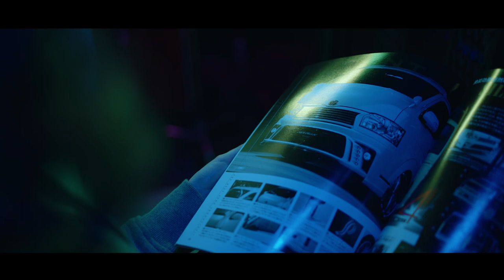Syazwan Syahmi - Salahkahku (Official Music Video)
Download RBT 'Salahkahku' now!
Maxis Caller Ringtones: Dial *131*715975# and press CALL/SEND
Celcom Call Me Tones: Dial *323*793552# and press CALL/SEND
DiGi Caller Tunes: Dial *233*1533594# and press CALL/SEND

Official Music Video Syazwan Syahmi by Salahkahku

Audio Production
Artist: Syazwan Syahmi
Title: Salahkahku
Composer: Sharon Paul
Lyricist: Que Afiq
Producer: Sharon Paul

Rocketfuel Entertainment
Head of Rocketfuel Entertainment: Feros Sayna
Head of Rocketfuel Records: Erick Yew
Head of MCN: Camy K
Marketing & Promotions Team: Shafiq Samsi, Amin Aizuddin, Aqilah Maria, Alif Shah Jamil, Aznie Fauzi, Shaakendra
MCN Team: Fatin Aljafree, Shaikh Haffiz, Pami Mahamudin, Faqar Azmi, Syaz Johar

Production House: Skew
Executive Producer: Feros Sayna, Erick Yew & Camy K
Producer: Fatin Aljafree
Director: Faqar Azmi
Assistant Director: Syaz Johar
Director of Photography: Shaikh Affiz
Assistant Camera: Amir Yasin
Production Manager: Anyssa
Art Director: Pami Mahamudin
Art Department: Naqib & Azpirin
Light Department: Samel & Kaisan
Best Man: Juff
Editor: Faqar Azmi
Talent: Harry Abdullah, Christy Lim, Arif, Sharez
Stylist: Dean Ishak
Makeup Artist: Yan
Manager: Aqilah Maria

Lyrics:
Apakah kita, sebuah kisah sempurna
Atau kau hanyalah seperti yang biasa

Mengapa mudahnya kata setia dan cinta
Sehingga dilepas dari genggaman

Salahkahku
Memberikan hatiku
Jiwa dan raga ini sakit
Bersama sisa rasa
Jelaskan kepadaku
Sempurna mana kau mahu
Agar engkau bahagia

Inikah takdir yang harus aku terima
Untuk melihatmu tersenyum bahagia

Sehingga ku dilepas dari genggaman

Bersama sisa rasa
Jelaskan kepadaku
Agar engkau bahagia

Biarkan lah kenangan
Kekal selamanya

Salahkahku
Memberikan hatiku
Bersama sisa rasa
Jelaskan kepadaku
Agar engkau bahagia